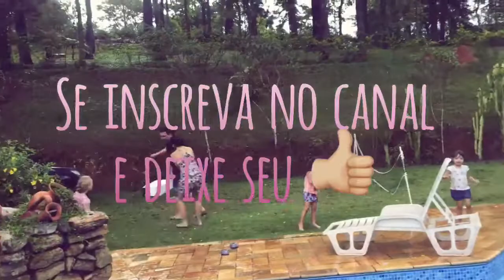1º Vlog da Vida! Guerrinha de Bexigas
Guerrinha de Bexiga D’Água em família no Sítio em Terra Preta! Foi uma bagunça só! Kk

Segue lá no Instagram: @jaquelinesuriani